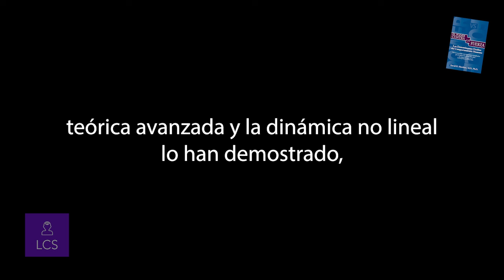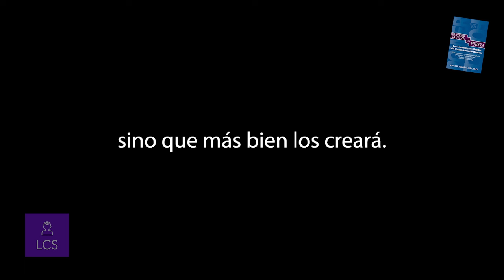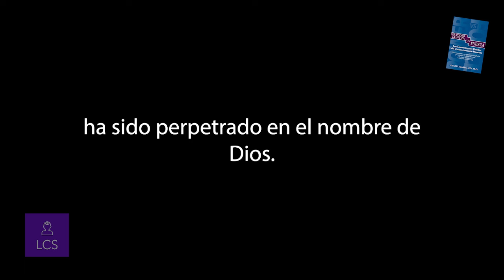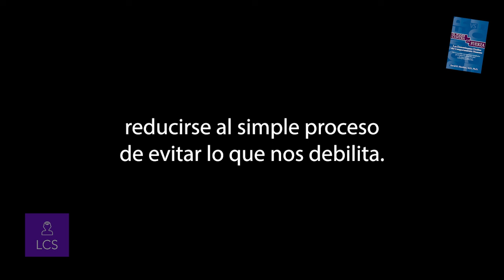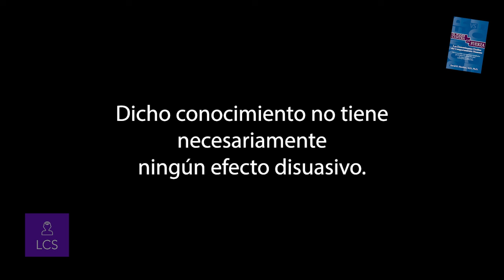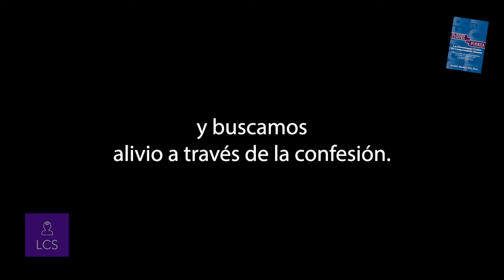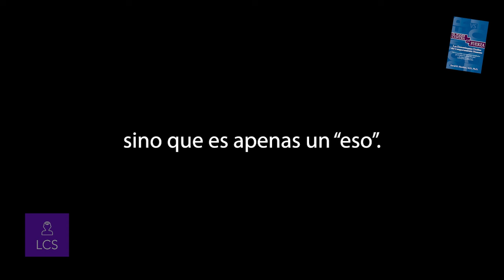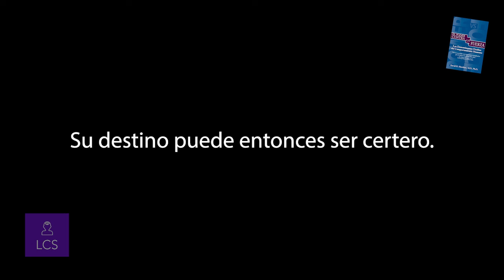El Poder VS La Fuerza de David R. Hawkins (Capítulo 24) Resolución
Se ha comprobado que una total absorción del material presentado en este libro es capaz de subir el nivel de conciencia de una persona en un promedio de 35 puntos. Como el progreso promedio de la conciencia durante el lapso de una vida en esta tierra es de tan solo cinco puntos, tal incremento en la conciencia individual es un beneficio enorme de por sí. Y, como la física teórica avanzada y la dinámica no lineal lo han demostrado, cada ascenso individual también incrementa la conciencia hasta algún grado de todo el mundo en el planeta.
Ser más consciente es el mayor don que alguien puede recibir en el mundo; sin embargo, en un efecto de onda, el don puede regresar a su fuente original. Mientras el nivel de conciencia de la humanidad como un todo, se mantuvo en un peligroso calibre de 190 por muchos siglos, de repente saltó al nivel esperanzador de 207 a mediados de los años ochenta. Por primera vez en su historia, el hombre estaba en terreno seguro para seguir su marcha hacia delante... y esta promesa de una nueva esperanza no ha llegado con demasiada antelación. (Continúa escuchando)